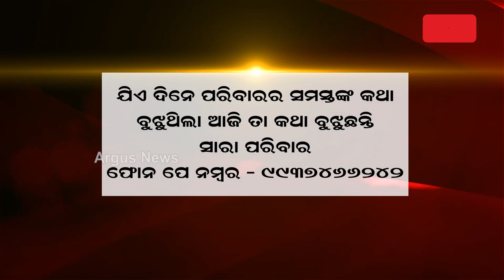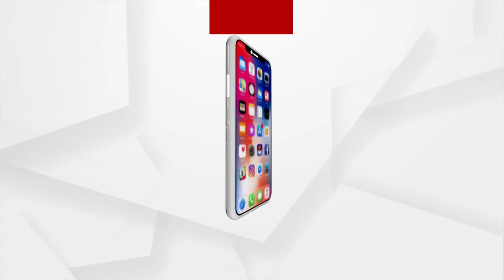Woman Ailing With Kidney Disease Seeks Financial Help